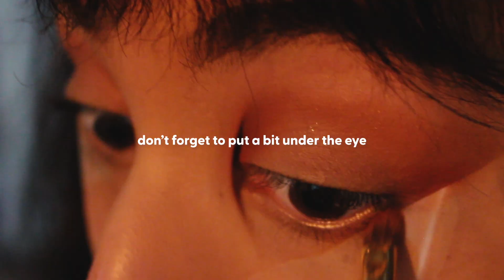Valentine's Day Romantically Soft Glam Makeup Look ❤️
This valentine's day, I had fun building a romantically glam makeup look. I haven't treated myself to makeup products in at least over a year and figured Valentine's day 2023 was the perfect excuse. The idea was heavy blush, big attention-grabbing eyes, and glossy gradient lips - but overall kept the makeup look simple.

✦     PRODUCTS USED     ✦

❤︎ Fit :
ASOS Cut-Out Detail Body Conscious Mini Dress In Black Swirl Print
*      I could not find the exact dress, but there are other options
        in either a similar shape or a similar print from ASOS

❤︎ Jewelry: Local Antique Store

❤︎ Skin
- Facial Scrub
Philosophy Microdelivery Exfoliating Wash

-Moisturizer
Cetaphil Daily Facial Moisturizer

-Sunscreen
La Roche-Posay Toleriane Double Repair Face Moisturizer(SPF 30)

-Glow Serum
Glossier Futuredew Oil Serum Hybrid

-Sponge
Morphe Highlight & Contour Beauty Sponge

❤︎ Face
-Foundation
L'Oréal True Match Foundation (n6)

-Concealer Pencil
Anastasia Beverly Hills Pro Pencil (Base 3)

-Concealer
Maybelline Instant Age Rewind Eraser Dark Circles Concealer (140)(medium coverage)

-Brow Pencil
Morphe Micro Brow Dual-Ended Pencil & Spoolie

-Liquid Blush
​​Milani Cheek Kiss Liquid Blush (Rose Romance)

-Shimmer Stick
Fenty Beauty Match Stix Shimmer Skinstick

-Concealer
L.A. Girl Pro Conceal HD Concealer (light coverage)

❤︎Eyes
-Eyeshadow
Anastasia Modern Renaissance Eyeshadow Palette
color: WARM TAUPE
color: RED OCHRE
color: VENETIAN RED

Fenty Beauty Galaxy Eyeshadow Palette
color: OH-ZONE

-Concealer
Tarte Shape Tape Contour Concealer (high coverage)

-Eyeshadow Stick
Sephora Collection Easy Smoky Eye (07 Twilight Grey)

-White Liner
L.A. Girl Perfect Precision Eyeliner (Artic White)

-Liquid Eyeliner
L'Oreal Paris Makeup Infallible Super Slim Liquid Eyeliner (Black)

-Mascara
Neutrogena Hydro Boost Plumping Mascara

❤︎Lips
-Soft Plum Base
Nars Velvet Lip Glide (Paradise Garage)

-Darker Pink/Red Gradient
Milani Amore Matte Lip Creme (Elegant)

-Lip Plumping Gloss
Fenty Beauty Gloss Bomb Heat (Fu$$Y Heat)

✦     CONNECT     ✦